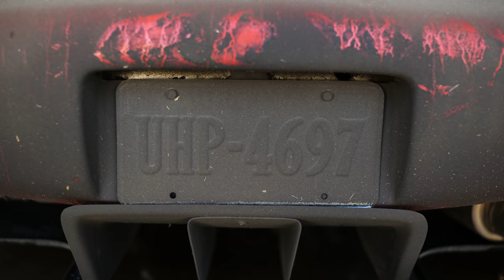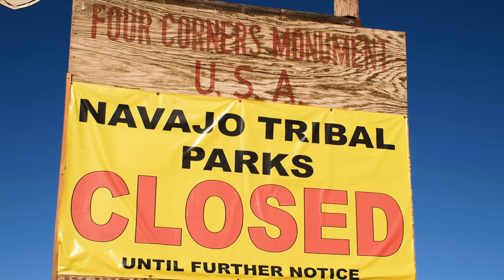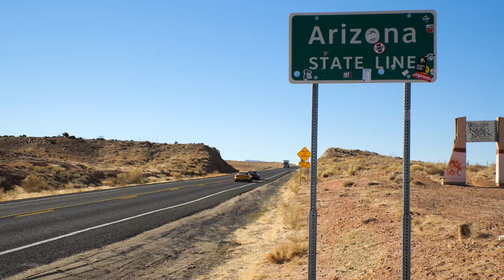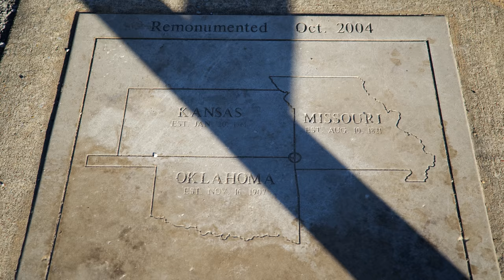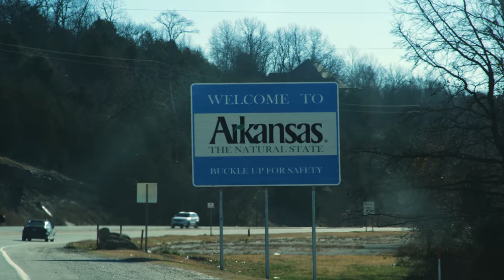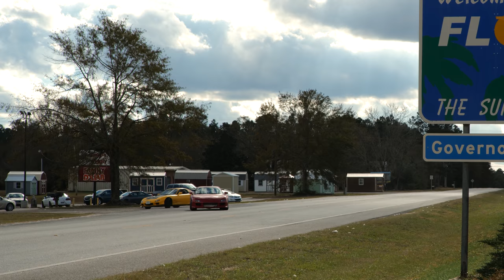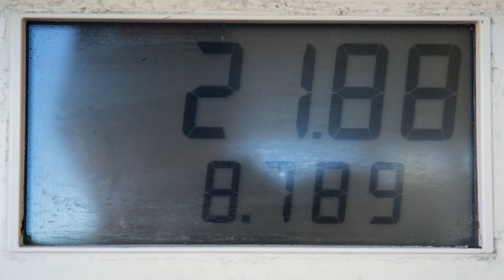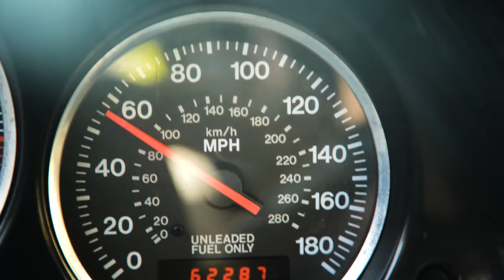Driving 48 States in Two Mazda FD RX7s - Episode 3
Our most ambitious trip to date. We drove our two Mazda FD RX7's to all 48 continental states in the US. We thought about driving to Alaska and Hawaii as well, but it turns out it cost $7,000 and two weeks to ship cars to Hawaii, so that's just not rational. but driving all 48 continental states on the other hand...

CODE: GEARS25

We've got merch and stuff: gearsandgasoline.com

Primary camera gear that we film with:
Panasonic S1
Gopro Hero 9
Rode VidoeMicro
Rode mic go
Sandisk Extreme Pro 300mbs
Ronin Rs2
Canon 24-105
Canon 70-200
Rokinon 35mm
Rokinon 14mm
Sigma 35mm